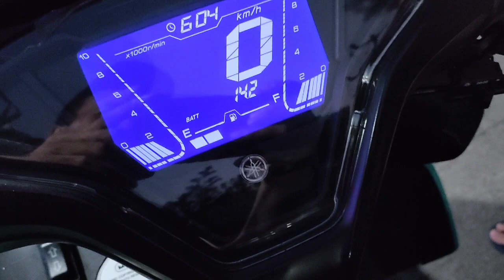reflektor aerox new 155 wst gen 2 AE BMW plus leveling sinar otomotif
perlampuan proji Biled cahaya sepesial kabut dan hujan saat malam hari baik jalan aspal maupun cor beton 😁🙏 paket reflektor jadi tinggal colok aja PNP 😁